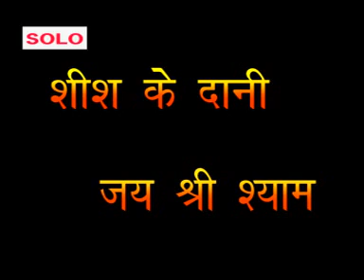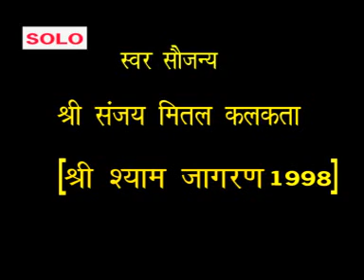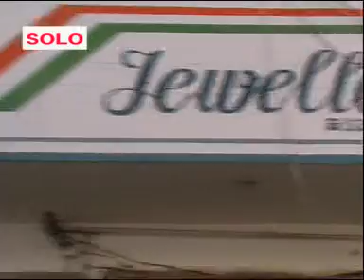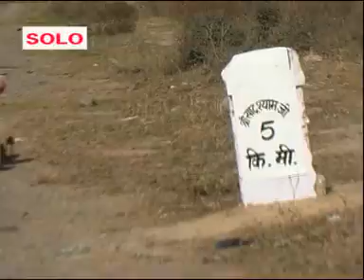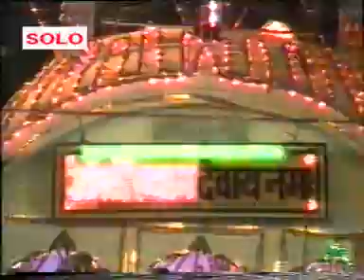!!श्याम की पगली!! | कलयुग मे बाबा श्याम का चमत्कार | Pagli | Shyam फिल्म | Sanjay Mittal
Bulbul video Haryanvi Music Company. Number one YouTube Channel for Dharmik song, bajhan, Haryanvi Songs, Desi Ragni, Haryanvi Lokgeets, Haryanvi Movies, Haryanvi Comedy Videos and Many More.

यह फिल्म एक सच्ची घटना पर आधारित है बोलो खाटू नरेश की जय
 बोलो हारे के सहारे की जय
 शीश के दानी की जय
हारे के सहारे की जय
खाटू नरेश की जय
तीन बाण धारी की जय
इस श्याम फिल्म/संजय मित्तल(पगली) को जरूर सुनिए और ज्यादा से ज्यादा Share कीजिये |
Album - Pagli
Shyam Bhajan - Jo Bhi Gaya Khatu Uska Kaam Ho Gaya
Parent Label(Publisher) - Bulbul  Audio Video Private Limited.

Welcome To Bulbul Video YouTube Channel you can watch here All Videos Related To Devotional Bhajans

"SACHI HAI YE KAHANI KEHTA HUN
MAIN JUBANI,
KALIYUG MAIN CHAMATKARI BABA
SHYAM HO GAYA,
JO BHI GAYA HAI KHATU USKA KAAM
HO GAYA.
| कलयुग मे बाबा श्याम का चमत्कार | Pagli | पगली | Shyam Bhajan | Sanjay Mittal

from bulbul video